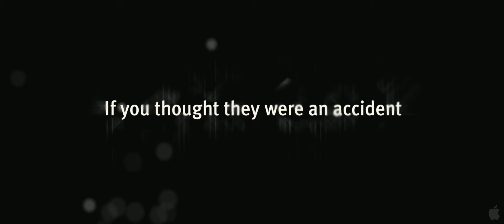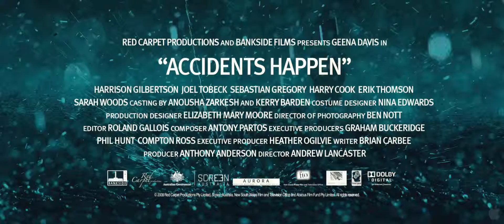Accidents Happen - Official Trailer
Accidents Happen

ACCIDENTS HAPPEN is a wickedly funny and surprisingly moving fable of family, fate and misfortune in American suburbia. The manicured lawns of 1980's New England imply an order that simply doesn't exist for the Conway family, headed by razor—tongued Gloria. Youngest son Billy has been a witness to a series of tragic accidents, including one that fractured his whole family. Always the good boy, Billy takes up with the neighbourhood troublemaker in acts of delicious delinquency in a world already spinning out of control. The ensuing collision of guilt, truth and self discovery may be just what his family needs to move on. ACCIDENTS HAPPEN stars Academy Award®—winner Geena Davis as Gloria Conway and introduces Harrison Gilbertson as her teenage son Billy.